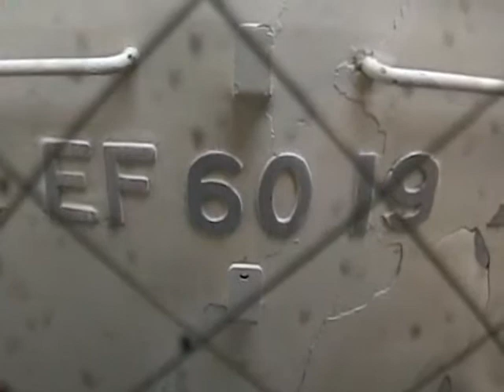2006 04ELSL奥利根号乗車記4 渋川→高崎→本庄